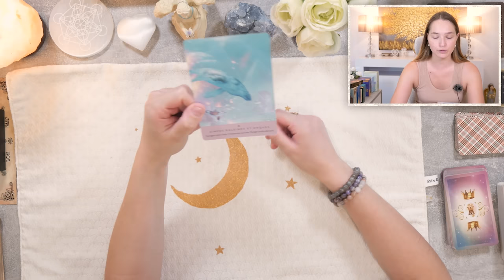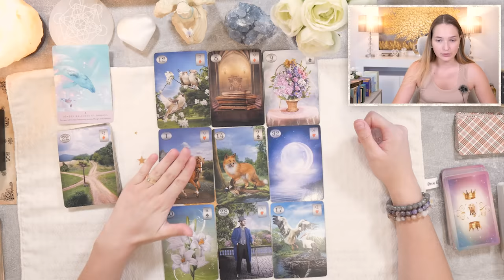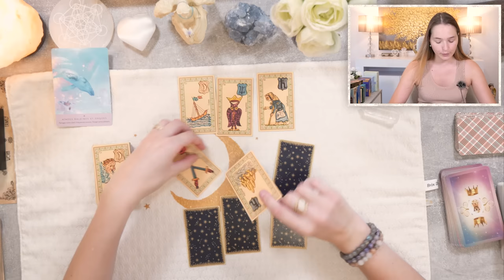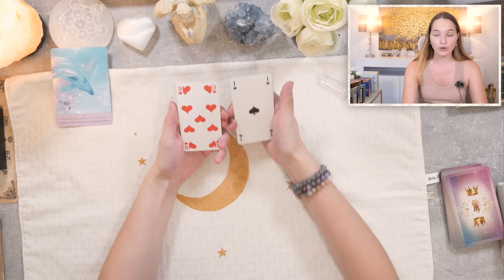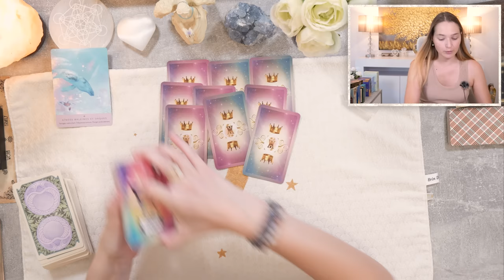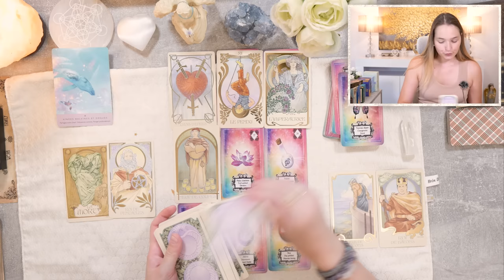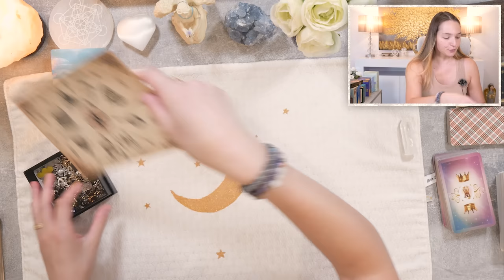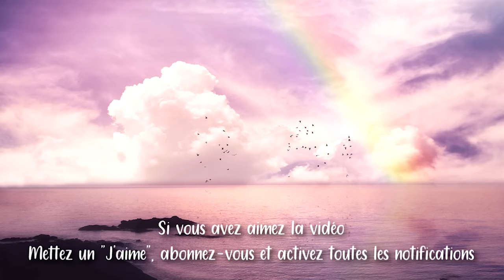🥂UNE INVITATION, DES MOMENTS DE PARTAGE ! Tirage du jour - mardi 18 juillet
• Cette vidéo est un tirage qui permet de connaître les prédictions générales du mardi 18 juillet 2023 !